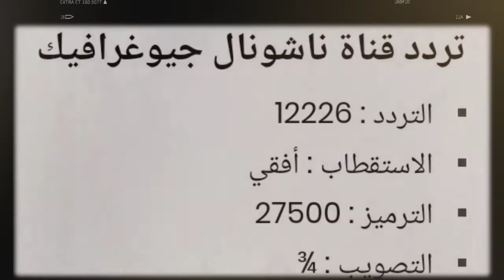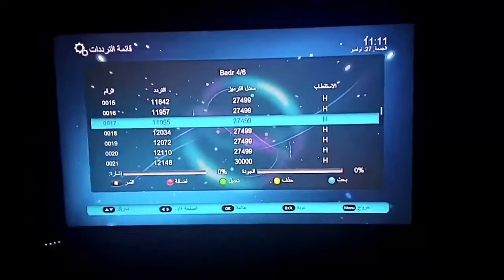تردد قناة ناشيونال جيوغرافيك ابو ظبي علي النايل سات التردد الجديد 2021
تردد قناة Nat Geo Abu Dhabi
تردد ناشيونال جيوغرافيك أبو ظبي
اشارة تردد قناة ناشيونال جيوغرافيك أبو ظبي الجديدة 2021 Nat Geo Abu Dhabi